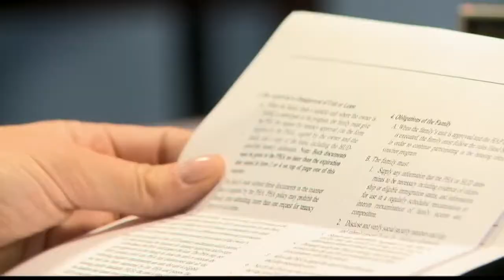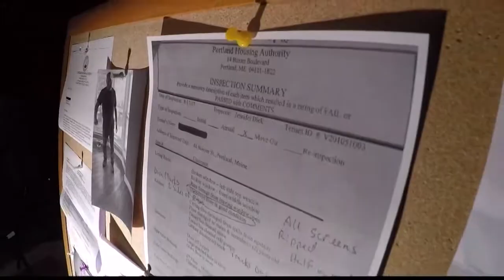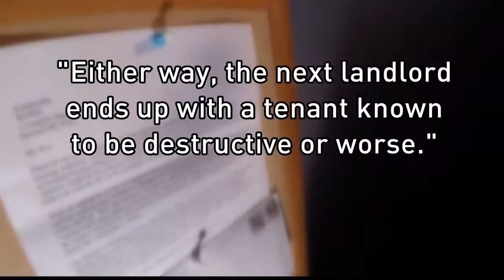NOW: Section 8 landlords spar with PHA